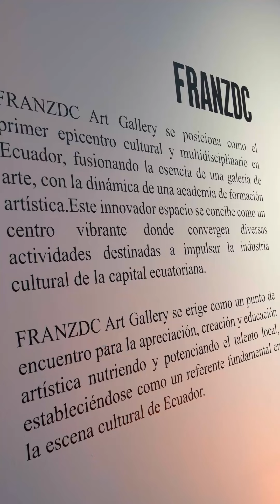FRANZDC ART GALLERY oficial inaguration